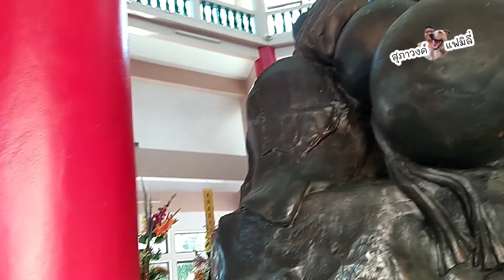ศาลพระจี้กง หน่ำพิ้งฮง อำเภอพาน วัดจีน ที่สวยติดอันดับต้นๆ ใน จ.เชียงราย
สวัสดี เพื่อนๆทุกท่านนะครับ วันนี้นายแม็ค และท่านช่อง @Suphawong Family พาเพื่อนๆมาเที่ยวเปลี่ยนบรรยากาศครับ ศาลพระจี้กง หน่ำพิ้งฮง อ.พาน จ.เขียงราย เป็นวัดจีนที่สวย ติดอันดับต้นๆ ในเชียงราย ถ้าเพื่อนๆอย่ากรู้ว่าจะสวยงาม และบรรยากาศดีขนาดไหนตามไปดูคลิปพร้อมๆกันเลยครับ.. ก่อนดูคลิปก็ ฝากกดไลค์ กดติดตาม เป็นกำลังให้ช่อง @Vinz41236 ด้วยนะครับจะได้มีแรง ทำคลิปออกมาให้ได้รับชมเรื่อยๆ